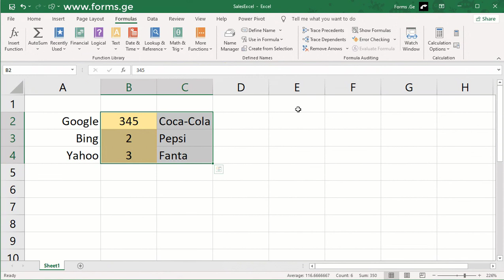Object Neighbor Naming in Excel, lesson 237